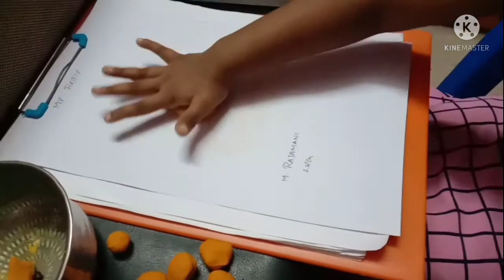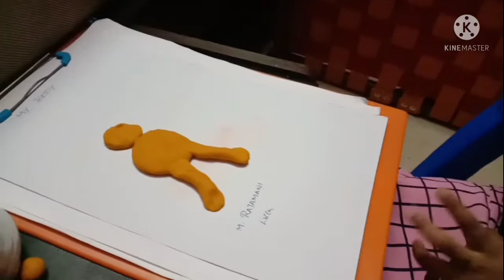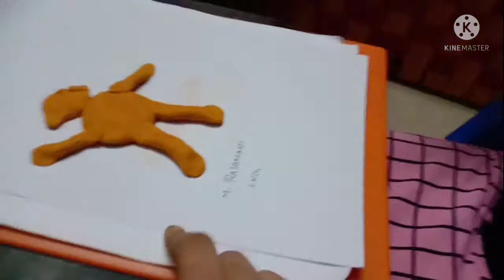My Body activity for kindergarten